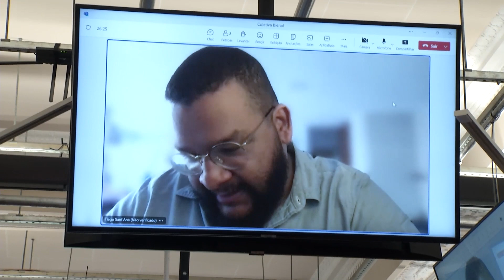“Estallo” será o tema da 14ª Bienal do Mercosul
Mostra ocorre entre os dias 12 de setembro e 17 de novembro em Porto Alegre.